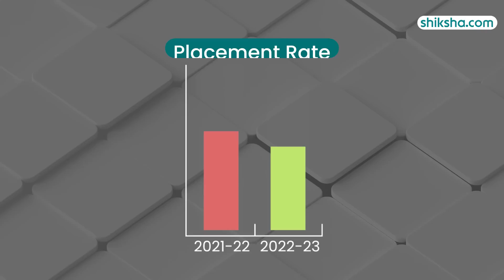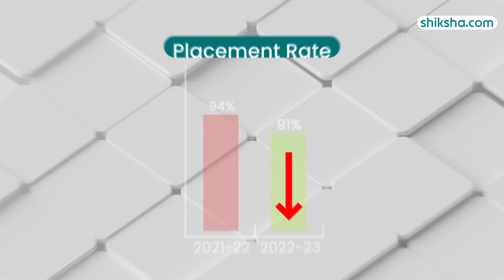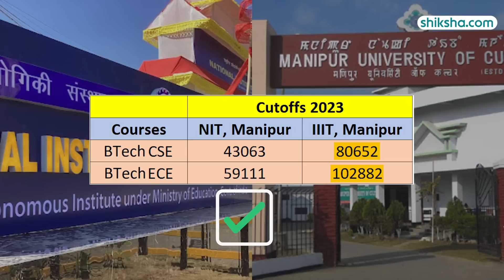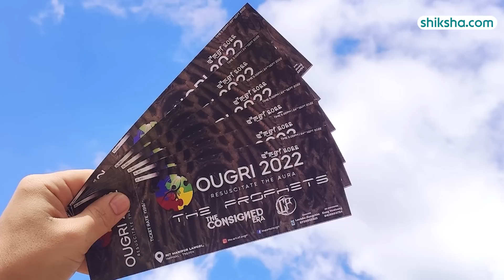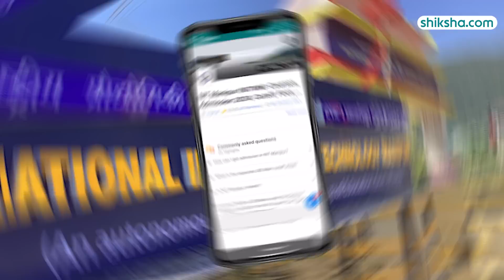NIT Manipur BTech Review | Fees, Admission, Placements, Cutoff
Discover our detailed review of the BTech program at NIT Manipur. Learn about the curriculum, faculty expertise, campus facilities, placement opportunities, and student experiences. Watch this video to find out if NIT Manipur is the right choice for your BTech studies.

0:13 - Overall Rating
0:23 - Placements
1:46 - BTech Specialisations
1:54 - Fees
2:25 - Infrastructure
3:22 - Faculty
3:45 - Campus Life